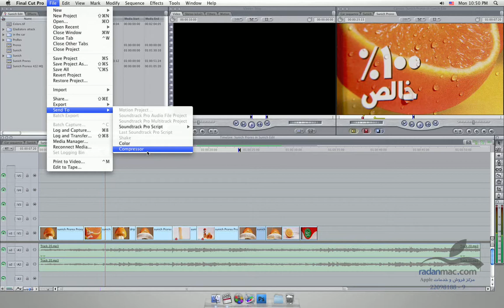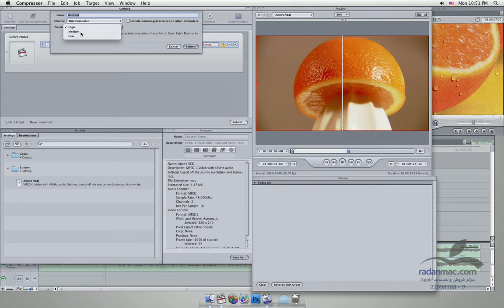81. New in FCP 7 - Send to Compressor - Persian